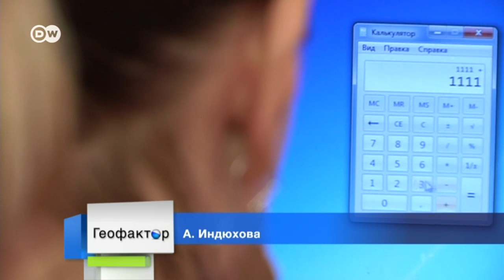Дорогой газ, или Как украинцы зиму зимовали?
Осенью 2014 Киев опасался энергетического коллапса. Тогда газовый спор с Россией был решен при посредничестве ЕС. Как украинцы пережили зиму и каких цен ждать в новом отопительном сезоне?